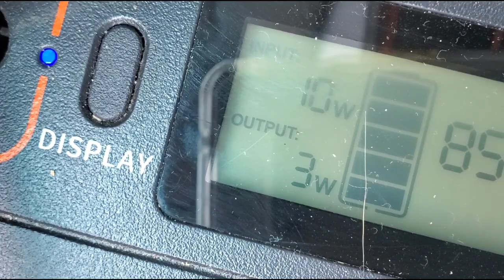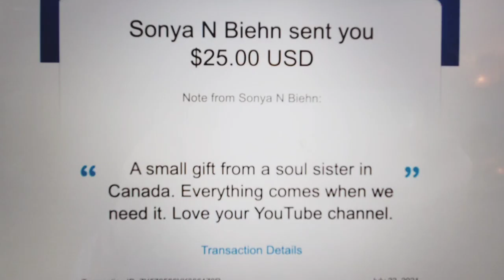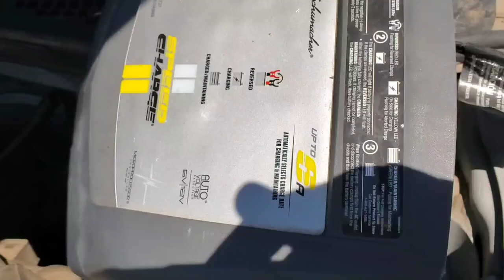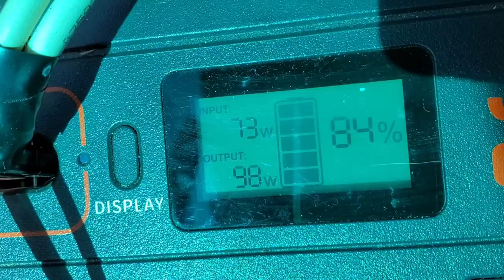Don't Do This If You Live In Your Vehicle | Mini Van Life When Everything Goes Wrong Ep. 17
It's just one of those days when one thing after another doesn't go as expected, and the pile up of all those experiences just overwhelms me no matter how positive and centered I try to be.

0:00 Intro
0:16 Making Coffee in my Mini Van on the Beach
1:30 I Made Coffee for a Homeless Woman
2:00 Counting My Blessings, Getting A New Perspective
2:26 Following My Fun
3:10 Do Not Tell Them That You Live in Your Vehicle
5:52 The Beach Fixes Everything
6:49 My Van Wouldn't Start
7:13 The Calm Before The Bomb
9:05 It felt Like an Explosion Like A Bomb Went Off in my Van
10:12 I'm Just Sharing so That You Don't Feel Alone in Your Difficulties
12:30 I Talk Myself Out of the Darkness
14:36 It Will Be Fine, I Will Be Okay
15:54 I Take A Shower in my converted Mini Van
16:29 Present Moment Awareness